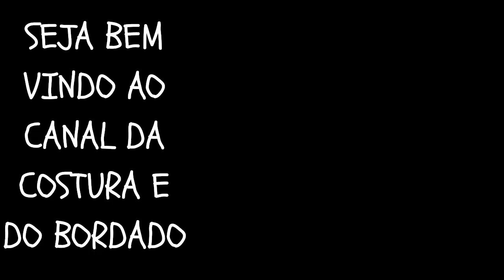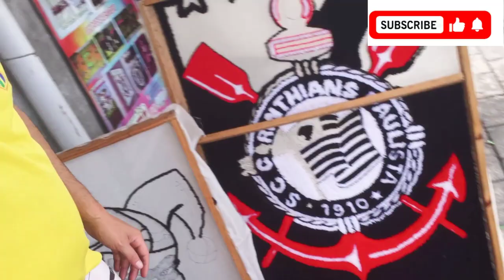(Projeto TioPatinha$) costura bordado agulhamagica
Sejam bem-vindos(a)
Venha conhecer o lado mágico da agulha! Decore seu lar com suas próprias habilidades gastando muito pouco.

Bem vinda ao meu mundo!!

Segue lá Agulheiro

OFICINA DE ARTE- AGULHA MÁGICA E AMARRADINHO

(Arte em Talagarça com Dani) Parceria( Administrador )

Grupo Húngaro + 19 países Europa

Mágikus Tű , Punch needle, Embroidery stitching tool csoport

Artesanato Fada do Lar/Agulha Magica Portugal (Portugal)

Kézműves paradicsom( Europa)

Paraíso de artesanato

Szőnyeg és más kreatív ötletek (Mundial)

Tapete e outras ideias criativas

Padrões de desenho para bordado e pintura (pastas)

Rajz minták Hímzéshez és festéshez

Agulha Magica /Brasil Mágikus Tű / Hungary

Atenção queridos membros do grupo!

Podes comprar de qualquer ponto do mundo. Podemos ajudar-te.. Dá-nos uma mensagem privada com a morada exata onde vives.

Lucimauro Calvacante DEIXE SEU COMENTÁRIO